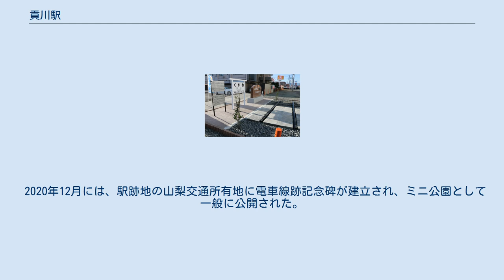貢川駅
貢川駅（くがわえき）は、山梨県甲府市富竹一丁目（当時は富竹）に存在した山梨交通電車線の駅。
 上石田駅から緩やかに再び南にカーブした先にあった駅で、相対式2面2線の構造で交換可能駅であった。
周囲に人家はまばらで、桑畑や田畑が広がっていた。
なお、当初の路線はここから甲斐大井駅までで、それ以降2年かけて甲府駅前駅側と甲斐青柳駅側にじりじりと伸ばして行った。
 駅には当線の車庫が西側に併設され「貢川車庫」と呼ばれていた。
このため検査線2線、留置線1線が存在し、構内は広かった。
1959年8月14日には台風7号によって車庫が倒壊し、建物ほか中に留置されていた車両も被害を受けた。
 専用軌道の跡地である道路「廃軌道」上に跡が存在する。
現在駅の跡地は山交タウンコーチのタクシー乗り場となり、斜め向かいの車庫の跡地は1995年頃まで山梨交通バスの貢川営業所として使用されていた。
その後営業所が敷島営業所に統合されたのに伴って敷地は商業地に転用され、当初はダイエー、現在では電器量販店のコジマとなっている。
跡地は現在も山梨交通の所有地で、建物の定礎のそばに同社の名前の入ったプレートが掲出されている。
現在周囲は住宅地と化している。
 2020年12月には、駅跡地の山梨交通所有地に電車線跡記念碑が建立され、ミニ公園として一般に公開された。